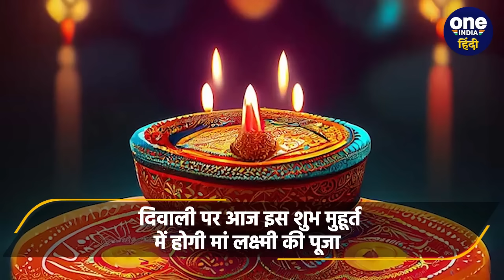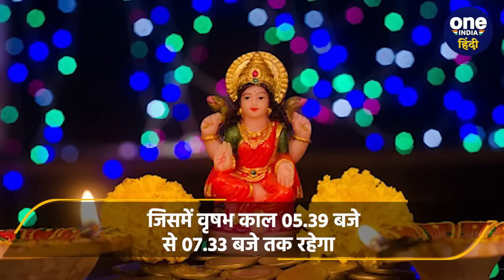Diwali 2023: जानिए दिवाली पर पूजा का Shubh Muhurat, इस वक्त करने से होगा भाग्य उदय | वनइंडिया हिंदी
Diwali 2023: आज 12 नंवबर का दिन है यानि दिवाली (Diwali festival) का त्योहार। आज का दिन लोगों के बहुत खास है। इस त्योहार के लिए वो जमकर खरीददरी कर रहे थे एक दूसरे को बधाई दे रहे थे। तो वहीं फिर सब दिवाली की पूजा करते हैं। लेकिन क्या आपको मालूम है कि दिवाली (Diwali puja) की पूजा का सही समय कब है। मतलब पूजा (Diwali puja shubh muhurt) का शुभ मुहूर्त (Diwali puja timimg) कब है। इस दिन मां लक्ष्मी और भगवान गणेश की पूजा से सोया हुआ भाग्य भी जाग जाता है. दिवाली पर लक्ष्मी पूजा के दो शुभ मुहूर्त है। इसलिए इनरको इतना महत्व दिया जाता है।

Diwali, Diwali 2023, Diwali Festival 2023, Diwali Muhurat, Diwali Shubh
Muhurat 2023, Diwali Puja, Diwali Lakshmi Puja, Diwali Laxmi Puja
Muhurat, Diwali Puja Vidhi, Diwali Laxmi Puja Time, Laxmi Puja on
Diwali, What is Diwali, Why Diwali Celebrated, Deepawali, Deepawali
2023, Shubh Deepawali, Diwali Celebration, Diwali News, Diwali Latest
News, Latest News, दिवाली 2023, दीपावली 2023, oneindia hindi, oneindia
hindi news, वनइंडिया हिंदी न्यूज़